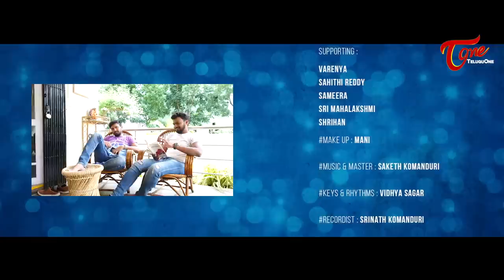HASHTAG SONG | Manideep Garlapati | Harith Varma | Telugu Music Video 2019 | TeluguOne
Checkout HASHTAGLIFE - The Telugu Music video showing story of a crazy Hashtag Addict by Manideep Garlapati, Harith Varma.

Boys School Presents
Hashtag Boys : Manideep, Harith Varma
Concept - Lyrics & Tune : Manideep Garlapati
Singers : Manideep, Harith Varma
Supporting : Varenya, Sahithi Reddy, Sameera, Sri Mahalakshmi, Shrihan
Make Up : Mani
Music & Master : Saketh Komanduri
Keys & Rhythms : Vidhya Sagar
Recordist : Srinath Komanduri
Choreography : Sonu MJ
Editors : Tarak Sai Prathik, Akshay Raj
Cinematography : Omesh Chowdary, Sravanthi Kodali, Swetha
Title Desinger : Tarak

Lyrics :

Arey tine mundu em cheyalo telvada ra ? Em cheyali dady ? Devudiki mokkali

Arey time mundu em cheyalo telvada ra ? Em cheyali mama ? Photo teyali ra !

Cinema pothe check in antadu
Hotel pothe photo antadu
Drive pothe story antadu

Endi ra bhai ee hashtaglife ro

Podduna lestha Snanam chesta
Ready ayi photo diguta

Blue shirt este Twinning with the Sky
Black shirt este Twinning with the Road
Yellow shirt este Twinning with the Sun
Green shirt este Twinning with the Trees

Abbabbabbabbaa em creativity ra

Welcome to my hashtaglife ro

Iyala em pic pettale ?
Iyala em post cheyale ?
Kotha photo lu emo lekapaye
Dimpanike evadu rakapaye

Sochainchi sochainchi
Digaluga kurchoni
Guruvaram kada ani
Amma gudiki pommante
Apudu gurtoche vediki throwbackthursday ani

Pettu petttu vetiki pettu patha pic chushi pettu dimma tirigi poyetattu

Monna poddu poddugala amma ochi
Pakkinti ammaiki fits ante
Pareshan ayi poyi chuste
Pilla pout pettindi chetilo phone pattindi
Ammaki samjainchina hashtagselfie ani

Nuv Great mama